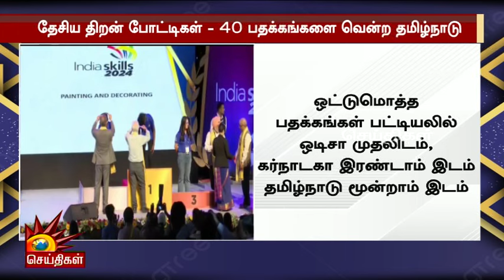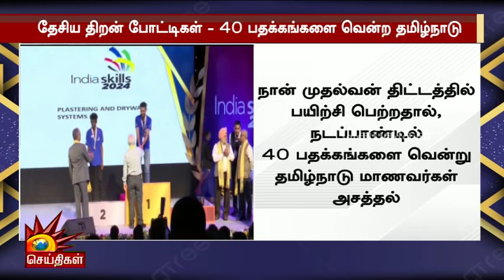40 பதக்கங்களை வென்று தமிழ்நாடு மாணவர்கள் அசத்தல்! | Students | Tamilnadu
40 பதக்கங்களை வென்று தமிழ்நாடு மாணவர்கள் அசத்தல்! | Students | Tamilnadu
| Kalaignar News